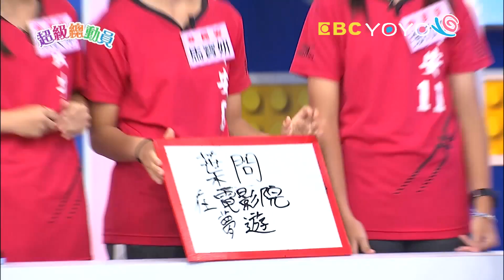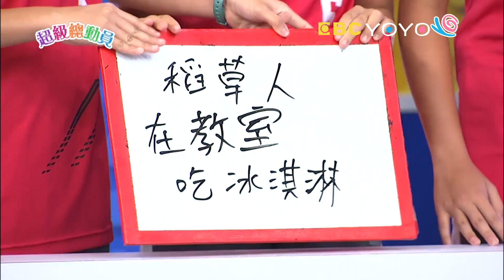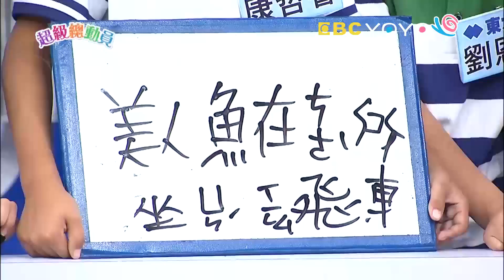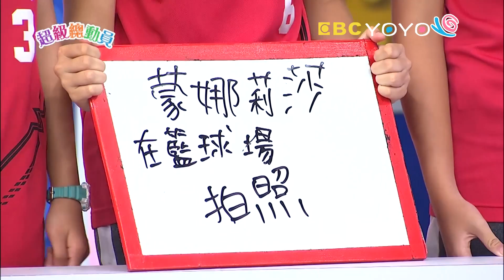【超級總動員】S16 第8集｜民安國小隊VS 東大附小隊VS 金鼎國小隊｜20190706｜鍾欣凌 郭彥均｜兒童節目｜YOYO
♦來賓：民安國小、東大附小、金鼎國小
♦超級偶像：大睿、Sonora
♦主持：鍾欣凌、郭彥均
♦參賽者：
【民安國小】
李芮嘉、林苡彤、馬寶妍、張欣妍
【東大附小】
吳秉諺、康哲睿、劉恩碩、郭柏含
【金鼎國小】
許芷綺、陳品言、黃思為、黃彥喆

♦本集關卡：
全面出擊
偶像劇場
誰是大頭目
超級三罐王
心算高手